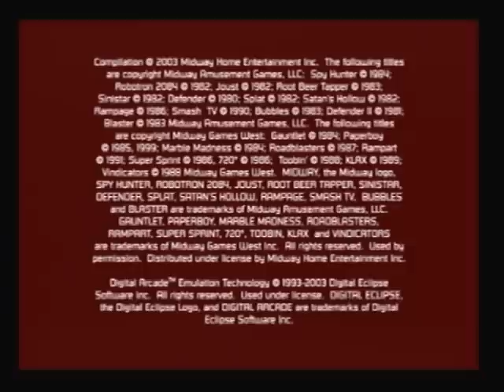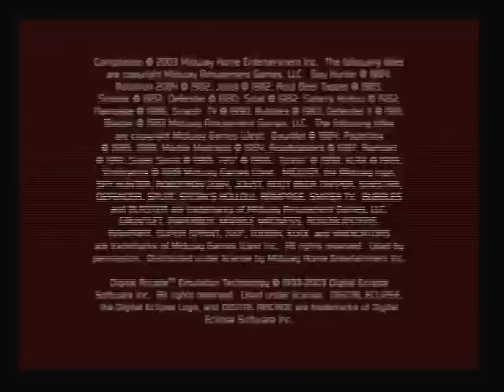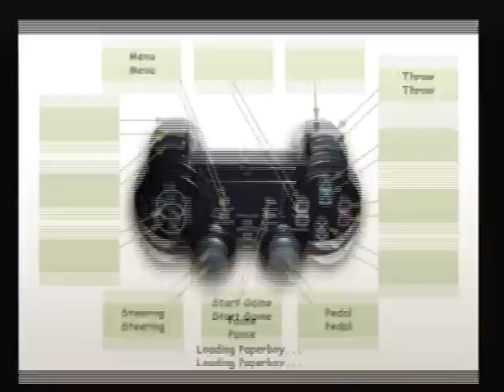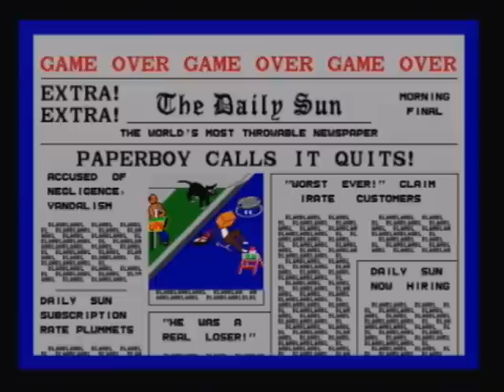Let's Play Paperboy (arcade)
I break out my copy of Midway Arcade Treasures on the PS2 to play this, erm, classic Atari game. And I prove to be just as shit at it nowadays as I was 20 years ago.